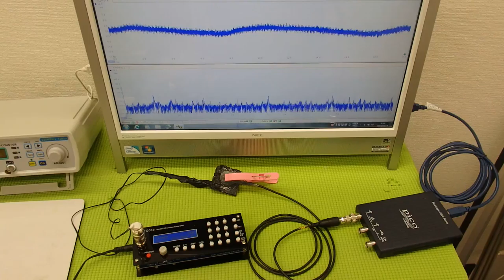オオリジナル超音波プローブの「発振・制御」技術 ultrasonic-labo